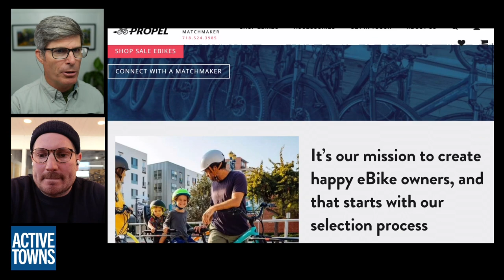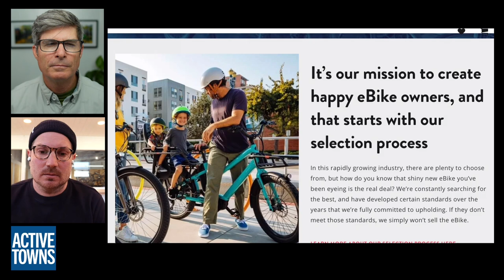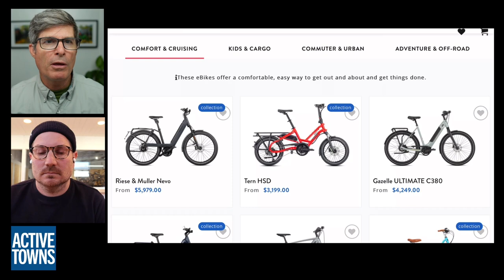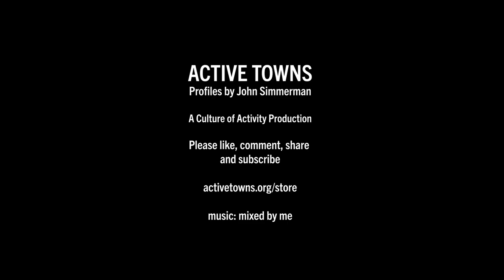A better, cleaner way to get around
In Ep 117, I connect w/ Chris Nolte, founder of Propel Bikes. Electric-assist bikes and e-cargo bikes have in many ways supercharged the bike industry and provided much-needed practical utilitarian solutions to many households worldwide. Ten years ago, Chris had a vision that people would want a better, cleaner way to get around and so he launched his e-bike shop, which has now grown to three locations, Brooklyn, NY, Long Beach, CA, and Wilmington, DE.

And as many of you know, a few years ago, he launched the Propel YouTube channel to help support the coming e-bike revolution, share empowering e-bike and cargo bike stories, and promote the development of better cycling infrastructure. He is supported in this endeavor by his intrepid, talented videographer, storyteller, and editor, Tara Salvesen.

Jason Slaughter with Not Just Bikes has a short cameo at the very end of the video. Dr. Meredith Glaser with the Urban Cycling Institute and Melissa & Chris Bruntlett with Modacity are mentioned.